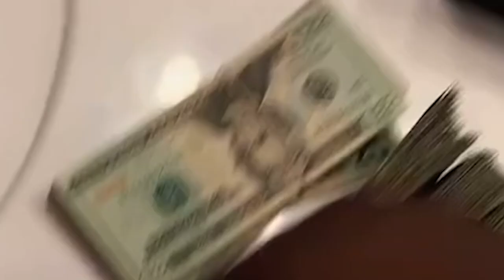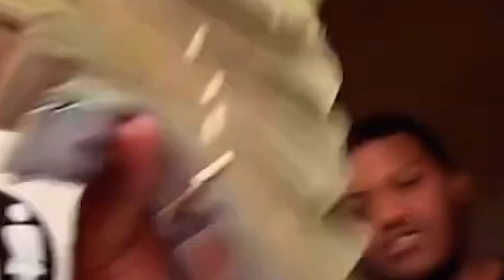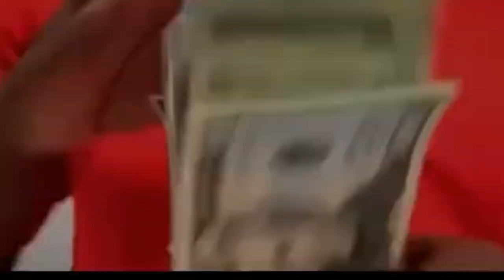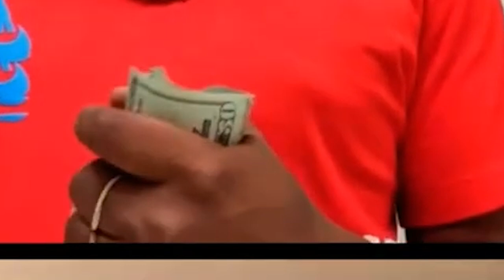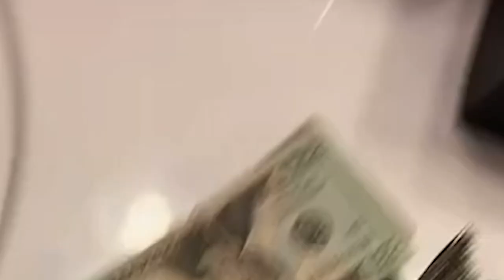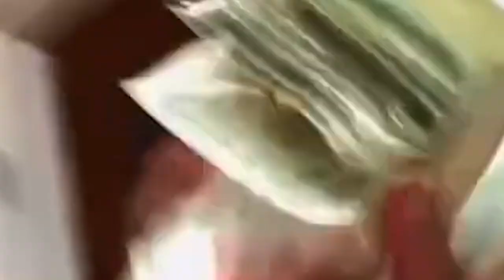ESCORT EXPOSES TEEJAYX6 FOR RUNNING OFF WITHOUT PAYING HER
Yall think teejayx6 fell off or nah?